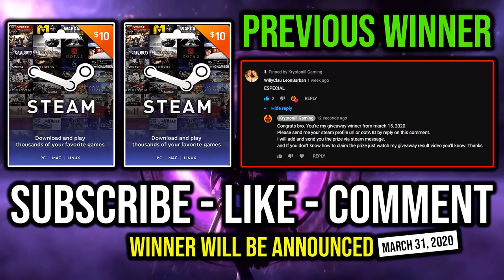PASSIVE DESTROYER First Item Silver Edge Pro SF Raze God Crazy Invisible Ulti 100% Deleted Huskar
► This Video Shows: How to Destroy Every Passive From Everyone with First Item Silver Edge Shadow Fiend & Classic Invisible Ultimate Deleted Huskar From the Map.

Initial release date: July 9, 2013
Developer: Valve Corporation
Designer: IceFrog
Genre: Multiplayer online battle arena
Publisher: Valve Corporation
Engine: Source 2

2.LIKE
3.COMMENT

⏰Upload Schedule⏰
➤7:00AM
➤11:00AM
➤3:00PM
➤7:00PM
➤11:00PM

►Hero: Nevermore, the Shadow Fiend, is a ranged agility hero possessing abilities that inflict superb burst damage from varying distances. Whether near or far, Shadow Fiend is able to release incredible offensive power, both physical and magical. Shadow Fiend's true power comes from the souls he takes, making him more dangerous every time he kills. With enough souls, he can release all of the captured souls in a devastating burst, dealing more damage to enemies that are closer to him. Shadow Fiend is a carry who is powerful at all stages of the game, a trait most carries don't share. He can harass and conquer the early game, gank unsuspecting heroes during the mid-stages of the game, and has huge right-click potential in the late game thanks to his passives, although his active abilities scale off by the end-game.